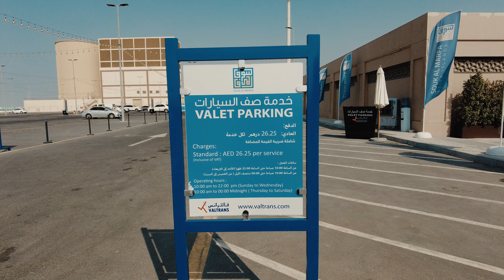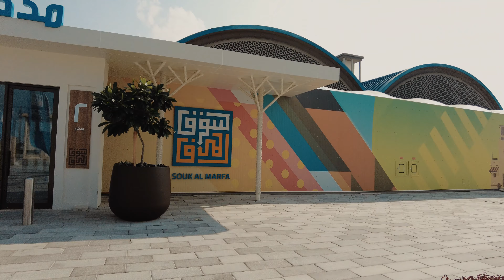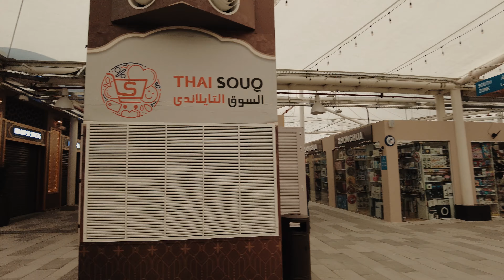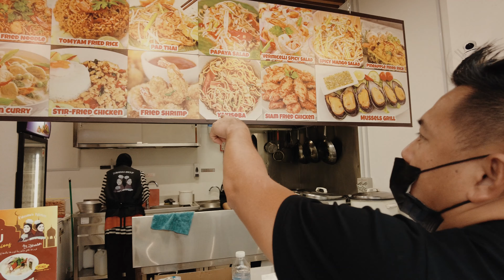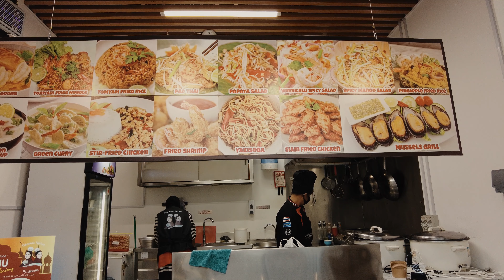LARGEST MARKET IN DUBAI│SOUK AL MARFA╎Deira Islands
Souk Al Marfa is the largest market in the heart of Dubai located on the Dubai creek, created in partnership between Nakheel Malls and DP World, the leading provider of worldwide smart end-to-end supply chain logistics.

Strategically located north of Dubai in Deira Islands, Souk Al Marfa is in close proximity to the Dubai airport, Sharjah, and the Northern Emirates.

Its location within the island also connects it directly to Mina Rashid, with the freedom to ship and import directly to its 7,000 shops & pavilions.

Along with several benefits that include 100% foreign ownership, repatriation of capital and profit, logistical ease and ancillary amenities, as well as minimal paperwork, Souk Al Marfa provides affordable growth opportunities to traders.